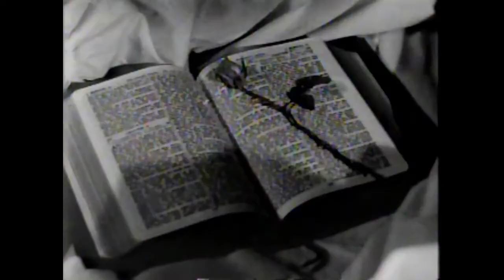Classic Hollywood : Gothic Thrillers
Happy Halloween! A celebration of gothic suspense thrillers in classic Hollywood, which thrived particularly in the 1940s and early 1950s. Shadows,  huge atmospheric houses and locations, secrets, intrigue, danger, madness, ghosts, forbidden love, sometimes murder . . . .  Thrilling and fascinating to watch, ideal escapist entertainment, both in novel and film form. Music by Ron Korb. Enjoy!

Clips from:

"The Cat And The Canary" (1939)
"Rebecca" (1940)
"Suspicion" (1941)
"Dr. Jekyll And Mr. Hyde" (1941)
"Gaslight" (1944)
"Jane Eyre" (1944)
"The Picture Of Dorian Gray" (1945)
"The Spiral Staircase" (1946)
"Dragonwyck" (1946)
"Hangover Square" (1946)
"Moss Rose" (1947)
"The Second Woman" (1950)
"My Cousin Rachel" (1952)
"The Innocents" (1961)